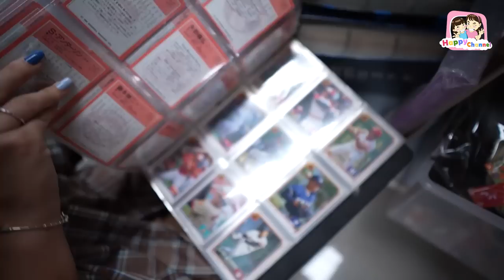งบคนละ500บาท ตะลุยโกดังญี่ปุ่นมือสอง ชอปเพลิน ที่ เจด้าเจเเปน พี่ฟิล์ม น้องฟิวส์ Happy Channel